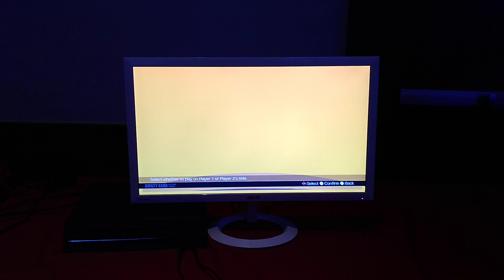Guilty Gear STRIVE matches -POTEMKIN- set 1